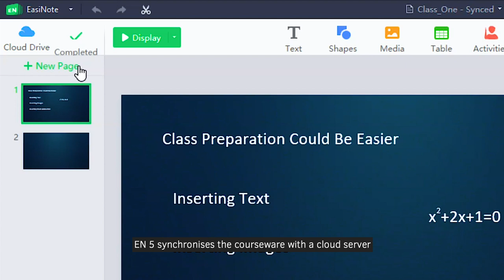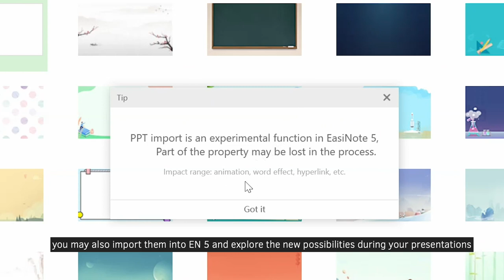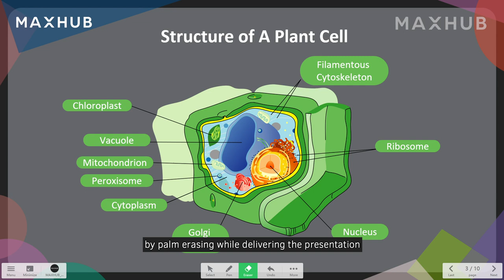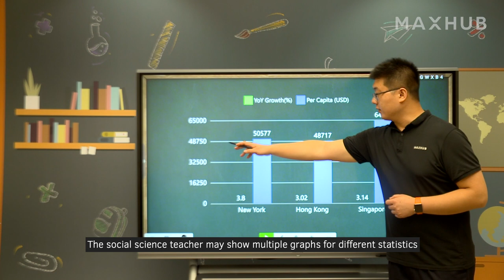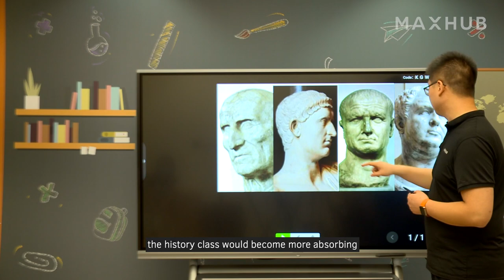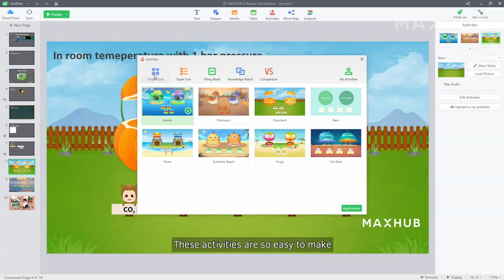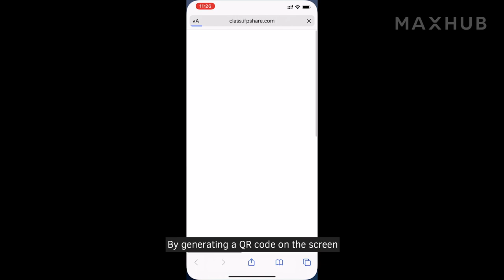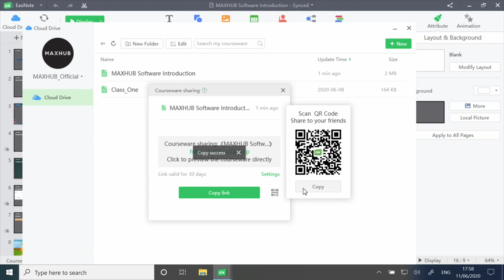MAXHUB Pre-class & During-class & Post-class Solution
MAXHUB Pre-class & During-class & Post-class Solution helps construct a digitalised teaching environment.

Before the class, an integrated app for class preparation and presentation streamlines teachers’ daily tasks and enables in-depth informatisation of conventional teaching. Prepare the courseware in households, offices, or even cafes. Cloud courseware synchronisation makes preparation more flexible and presentation accessible from almost anywhere with an internet connection.

Class interaction during classes becomes more interactive and richer in multimedia contents while still keeping the preparation simple for the teachers. Intuitive gesture control and interactive ways of triggering animation create suspense and engage the students to achieve optimal teaching results. A wide range of tools specifically designed for different subjects helps teachers deliver more professional teaching aids and illustrate clearer the complicated concepts.

Courseware sharing between teachers constructs an innovative working environment amongst the teaching staff and strengthens a schools’ competitiveness in the long run.

Try your next class with MAXHUB Education Solution and embrace the fun of classes.